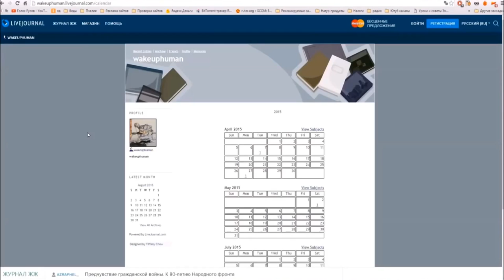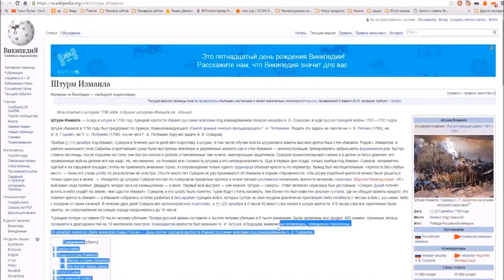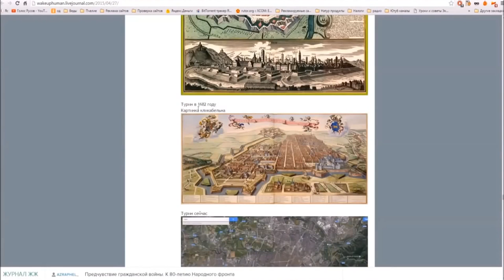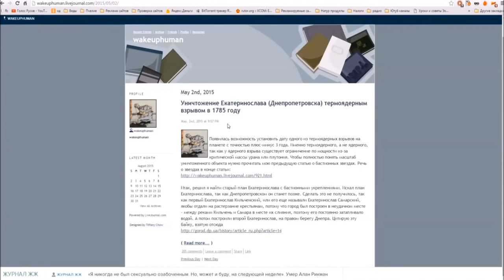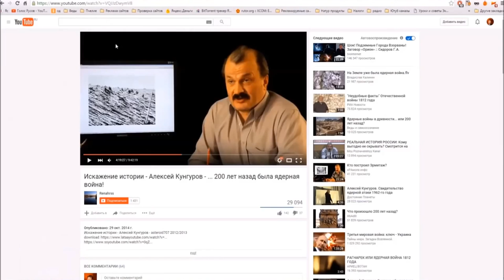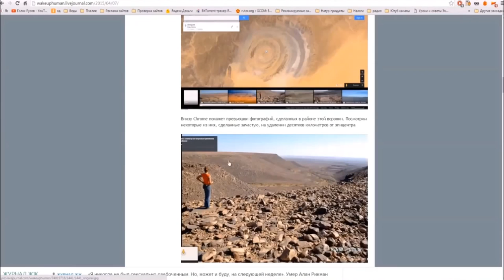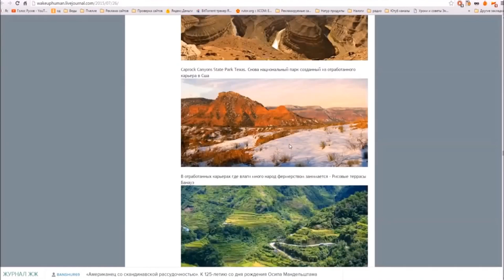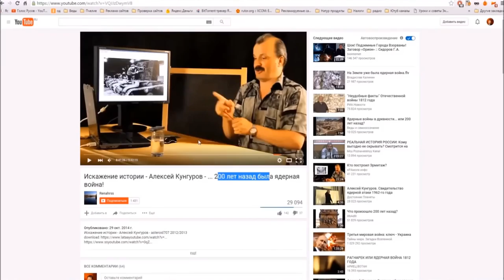КОВО и KAK ядерная война уничтожила 200 лет назад!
What and how a nuclear war has wiped out 200 years ago!
Was und wie ein Atomkrieg hat vor 200 Jahren ausgelöscht !
KO un KĀ Kodolkarš ir iznīcinājis pirms 200 gadiem!